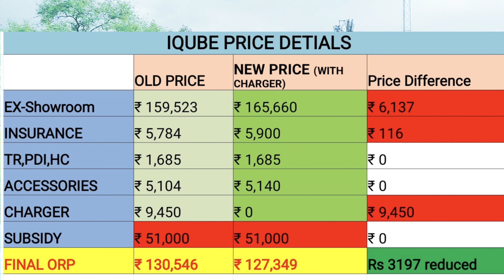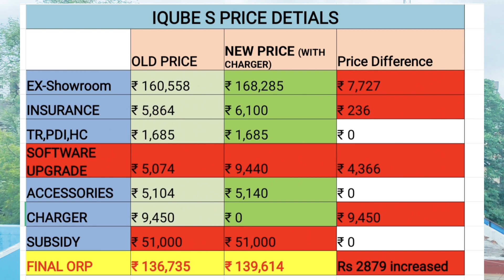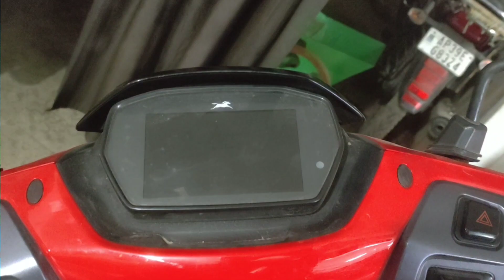ధరల తగ్గించిన TVS IQUBE | Price Drop | Electric Scooters